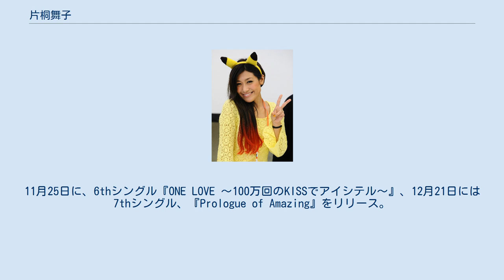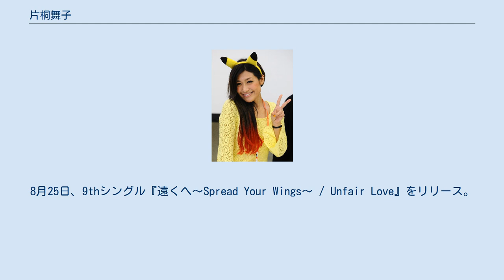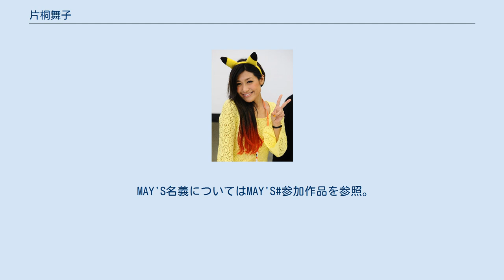片桐舞子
片桐 舞子（かたぎり まいこ、1982年5月31日 - ）は、日本の女性シンガーソングライター。
群馬県桐生市出身。
河井純一とともにMAY'Sを結成し、ボーカリストを務める。
愛称は「舞こりん」。
 4月22日には、4thシングル『I WISH』をリリース。
MAY'S初の収録曲すべてにタイアップが付いたシングルとなった。
同年8月19日にリリースした5thシングル『I LOVE YOUが言えなくて』は、レコ直デイリーチャートで1位、ウィークリーチャートでは2位を記録した。
11月25日に、6thシングル『ONE LOVE 〜100万回のKISSでアイシテル〜』、12月21日には7thシングル、『Prologue of Amazing』をリリース。
飛躍の1年となった。
 2010年1月13日には、ヒット曲を盛り込んだ2ndアルバム『Amazing』を発売。
オリコンアルバムチャート（1/13付）初登場3位（週間4位）を記録。
 5月26日、8thシングル『星の数だけ抱きしめて』をリリース。
MAY'S初の、映画『音楽人』の主題歌に起用される。
映画の挿入曲には、Amazingに収録された「永遠」を起用。
8月25日、9thシングル『遠くへ〜Spread Your Wings〜 / Unfair Love』をリリース。
初の両A面シングルとなった。
 2011年2月16日に、3rdアルバム『Cruising』を発売。
オリコンアルバムチャート（2/17付）初登場9位を記録。
好スタートを切った同アルバムのリリースを記念して、インストアライブを、東京・タワーレコード渋谷店前にて敢行した。
 2011年10月19日に、「声帯結節・音声障碍」のために早急な手術が必要であり、年内のMAY'Sのライブ活動を全て中止することを発表した。
 2012年3月9日に、約半年の活動休止期間を経て、復帰ワンマンライブを開催し、活動復帰を宣言した。
 MAY'S名義についてはMAY'S#ディスコグラフィーを参照。
 MAY'S名義についてはMAY'S#参加作品を参照。
 Tiara『あいすること』（2017年9月20日）